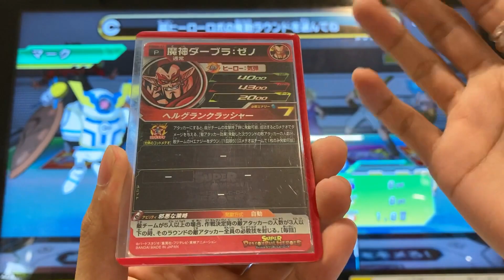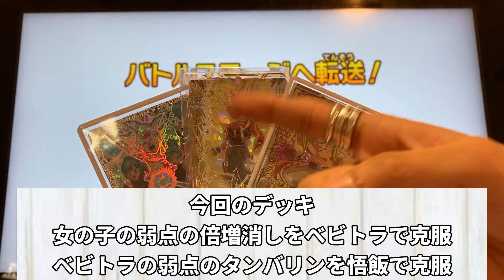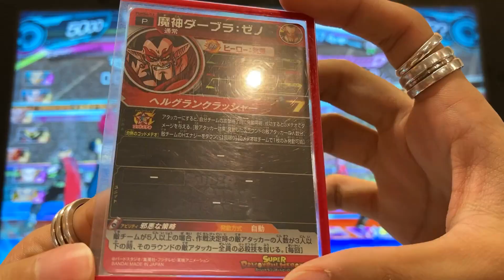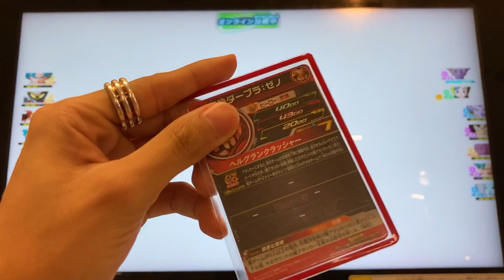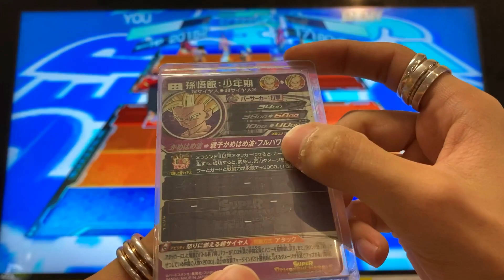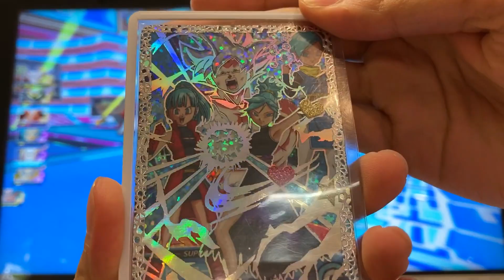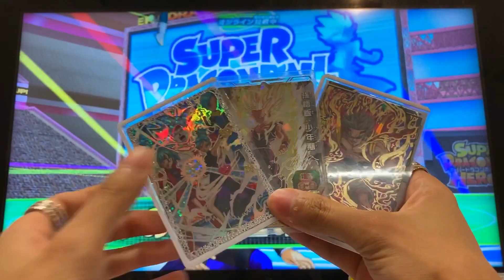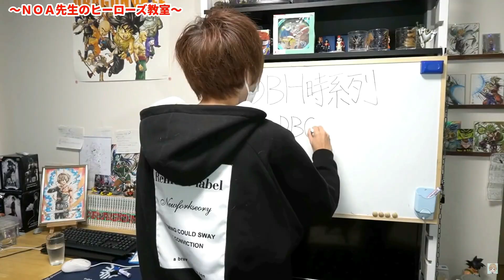【SDBH】サイヤ人女の子にベビトラと悟飯合わせるのってマジで強くない？！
原点回帰

▲ サブちゃんねる NOAさんの日常はこちら